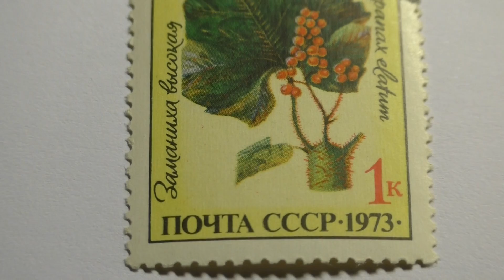Почтовая марка. Почта СССР. 1973 г. Лекарственные растения. Заманиха высокая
Увеличение и обзор почтовой марки. Почта СССР. 1973 года выпуска. Серия лекарственные растения. Заманиха высокая. Цветная. Прямоугольная. Цена 1 копейка. Гашеная. Гашение почтовое. Рекомендовано смотреть в Full HD на большом экране.